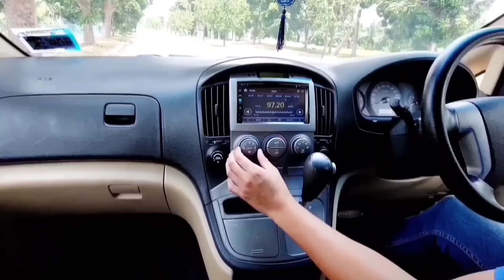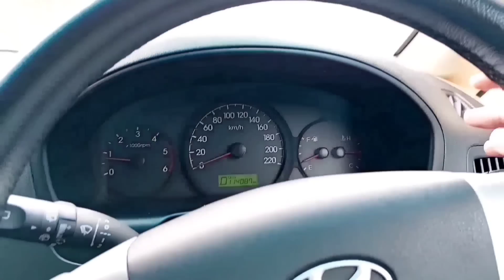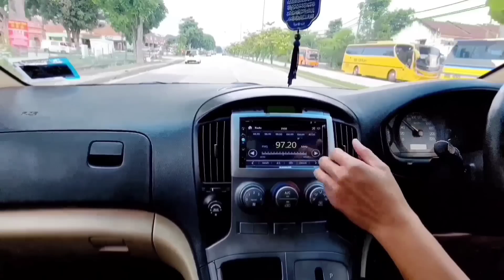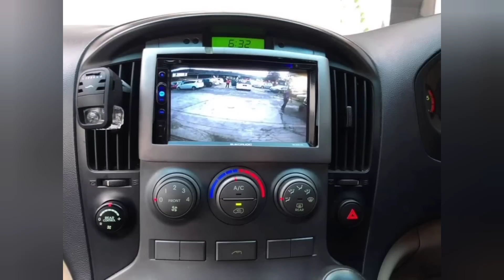MPV BESAR DAN SELESA HYUNDAI GRAND STAREX 2.5 2009 FOR SALE | MPV HARGA MURAH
BISMILLAHIRRAHMANIRRAHIM.

USEDCAR AR SPEED WORLD
usedcar kereta mewah TERMURAH

HYUNDAI GRAND STAREX 2.5 AUTO 2009    RM 48,000

TOYOTA VELLFIRE 3.5 V6 08/2012 RM 69,000
7 SEATER wheelchair seat

TOYOTA VELLFIRE 2,4 CC 2010/2013 RM 79,900
8 SEATER

TOYOTA ESTIMA GSR55 3.5 AUTO 06/2012   RM 47,700

TOYOTA ESTIMA ACR50 2.4 AUTO 07/2011   RM 69,000

LOKASI saujana utama SUNGAI BULOH SELANGOR

WAZE ; AR SPEED WORLD

hondampv toyotaestimareviewmalaysia
Adabanyak jenis kereta lain harga murah

HARGA SEMUA CASH PRICE SAHAJA